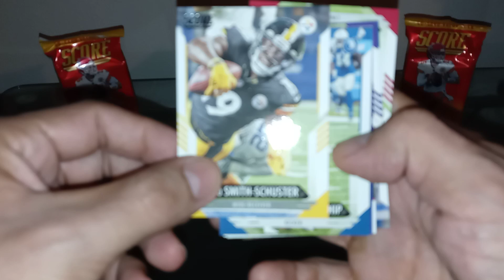NFL SCORE 2021 Pack Rip! 🔥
Target retail pack : $5.00